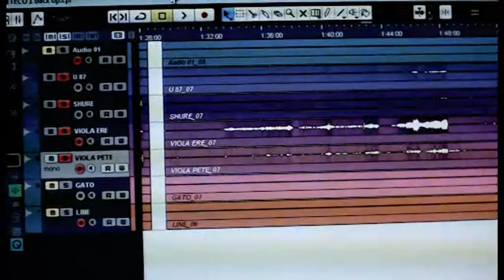PETECO CARABAJAL en Notas de Paso con Ernesto Snajer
En cada capítulo, Ernesto Snajer junto a invitadxs destacadxs de Argentina y el mundo, abordan cuestiones relacionadas con la manera de tocar instrumentos, estilos musicales, arreglos y composiciones.

Cámaras, edición y dirección: Sebastián Pappalardo y Alberto Zubiaguirre
Sonido: Nico Diab
Textos: Pablo Ramos
Agradecimientos: Esteban Chorovicz, Ariel Álvarez